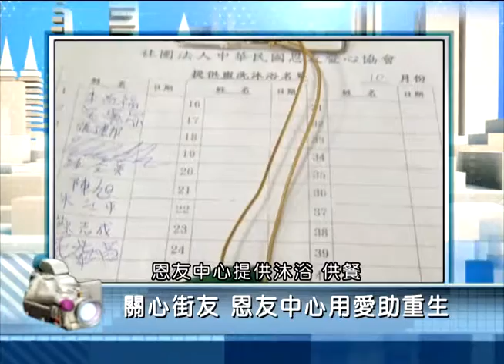2015年11月17日PeoPo公民新聞報